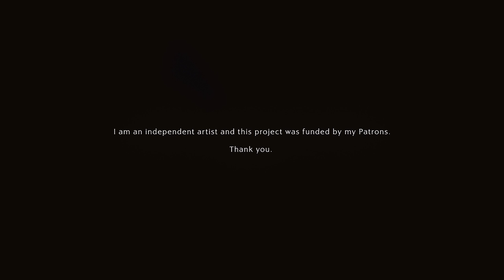EBONY BUCKLE - SELKIE (Official video)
Cinematography by Sky Zhou
Costume design by Wesley Schol
Song by Ebony Buckle and Nick Burns

This is the fourth track from my debut album Disco Lasers. The album is being released song by song every month and is a collection of audio-visual stories that celebrate the wonders of our universe and how we as human beings make sense of our existence through folklore legends, science and our imagination.

Special thanks to Martin Williams, Cherry McDaniel and Lincoln Stone

I am an independent artist and this project is funded by my beautiful Patrons. I am so grateful to them as they are the reason I am able to create.
Adam Protz
Adrian and Jane Emerson
Alexandra Berglof
Amy Mcgruther
Annabel Bates
Arminelle Fleming
Ben Pearson
Bryony and John Barnett
Carly Slade
Cherry McDaniel
Chrissy Maguire
Damon Conn
Deborah Borg Brincat
Dennis and Hani Burns
Ebony Priest
Elizabeth Gauld
Farren Webb
Francis Cressotti
Freya McOmish
Gemma Wilson
Grace Panozzo
Heidi Streiner
Helen Walker
James Murray
James Wilcox
Jason Poole
Jessica Madden
Jessica Wilde
Jill Carman
Jill Patterson
Joshua Phipps
Joulie Fox
Juha Räsänen
Kat Price
Kate Madden
Libby Evans-Illidge
Libby Stanton-Cook
Lily Cumberpatch
Lincoln Stone
Lizzie Franks
Matt Burns
Martin Williams
Mary Ede
Meredith Adelaide
Michael Powell
Miriam Dooley
Jessica Hodge
Natalie Holmes
Nick B
Nick Hendrix
Paige Cumberpatch
Pat Buckle
Patrick Brammall
Pete Buckle
Phil and Margie Foster
Phoenix Robins
Richard Maguire
Rob Maguire
Robert Burgett
Samantha Turk
Sandra Neal
Savannah Gardner
Spencer Moeller
Steven McDaniel
Tony Willson
Valonna Baker
Wesley Schol
Xen Ailing
Ysabel Bain